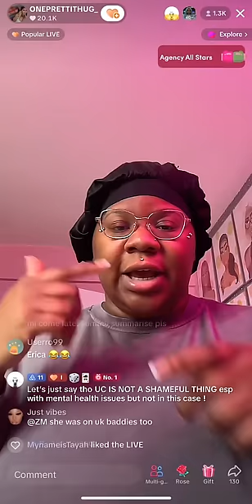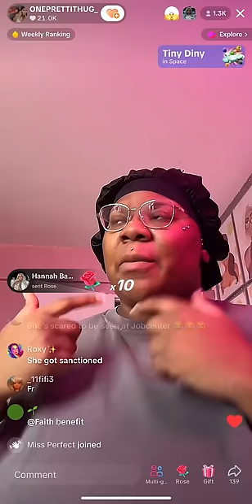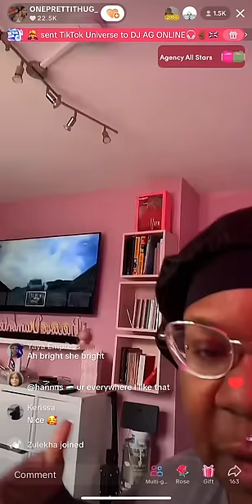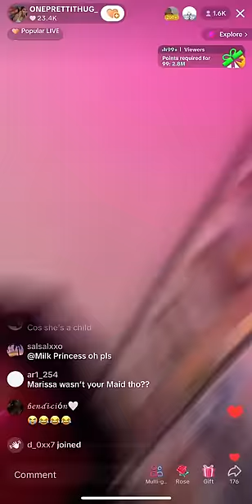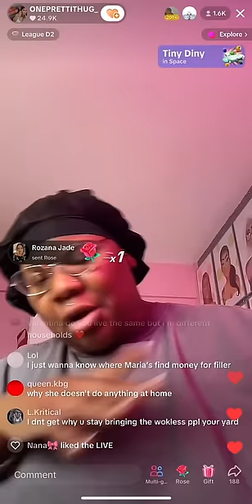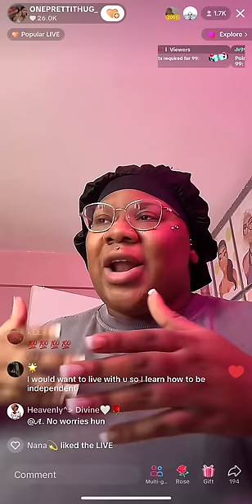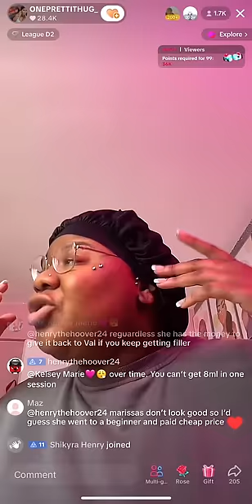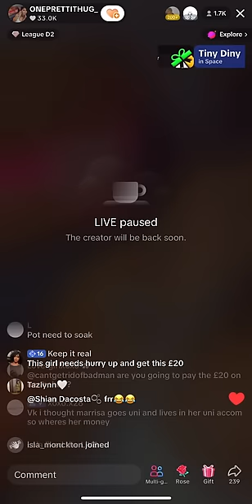Valentina addresses the Marissa situation (Part 3)